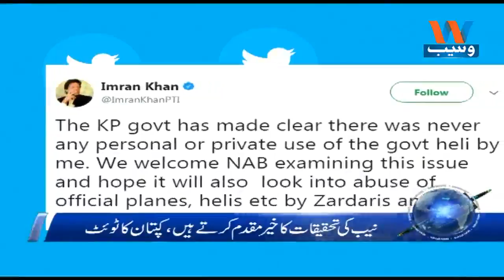Waseb Headlines 10AM | 4 Februry 2018